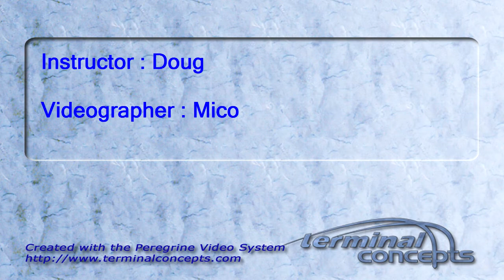youtube video #-23fqf7PGak